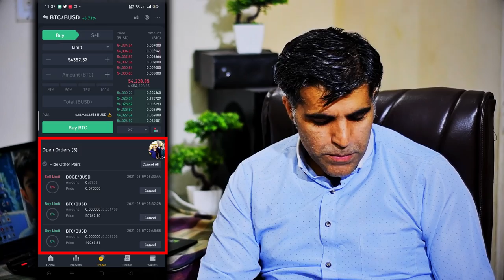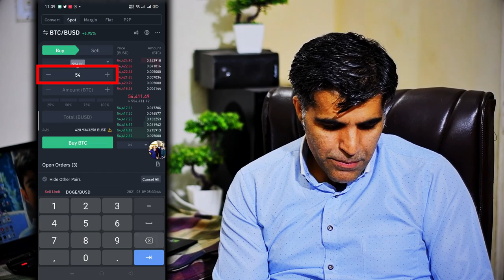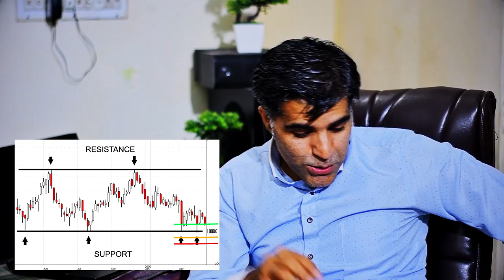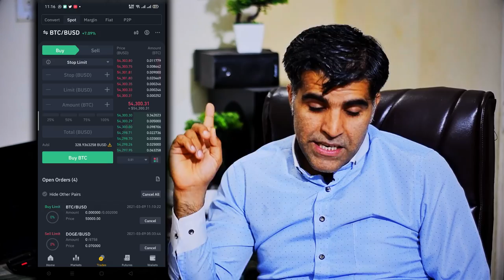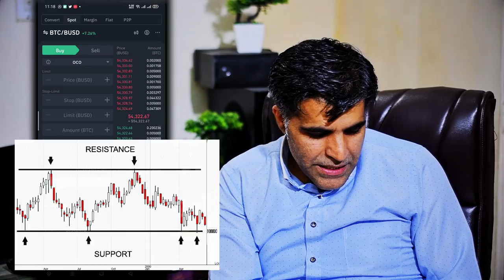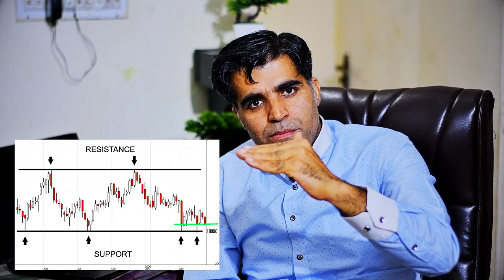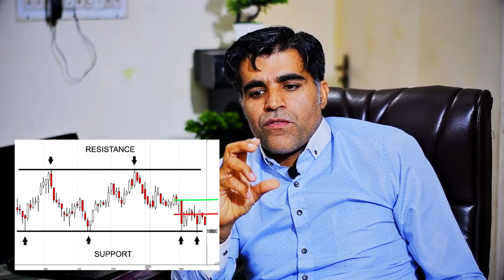Binance Trading Guide in Urdu Hindi | Trailing Stop n Stop Limit Order Types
Which is the Best Trading? Spot, Margin or Future Trading?